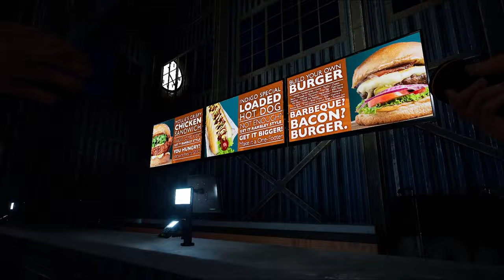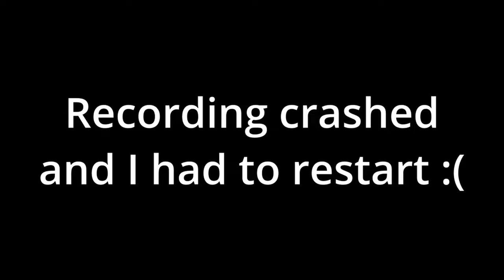Indigo Park: The Story of a Haunted Game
This was reallly scaryyy